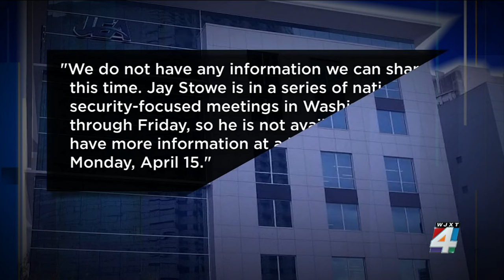JEA CEO Jay Stowe to resign from position after four years on job, sources say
JEA CEO Jay Stowe is expected to step down from his position leading the city-owned utility, multiple sources told News4JAX on Thursday.